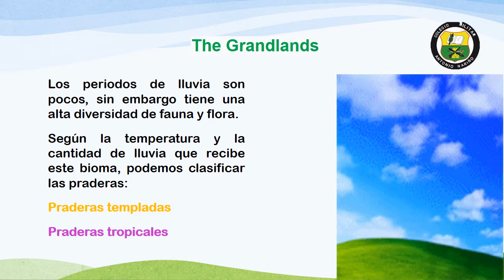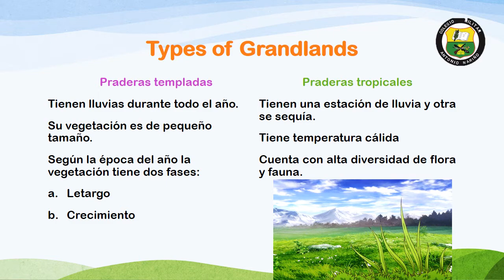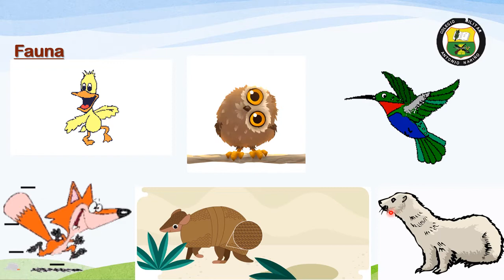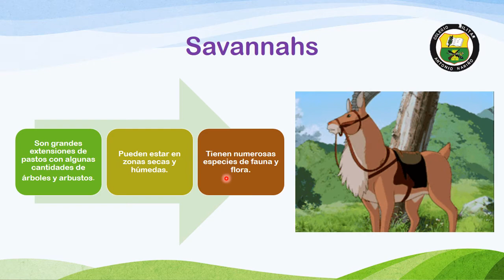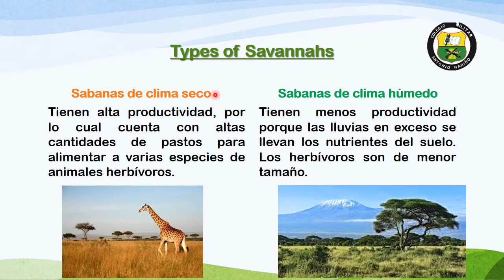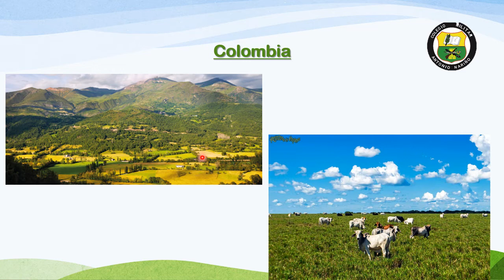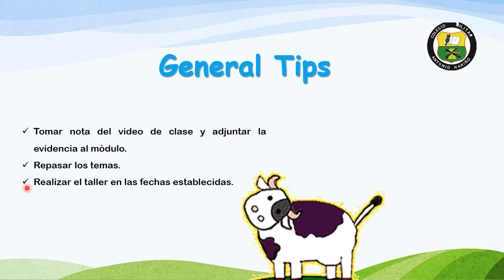3°-Tercer periodo-Grasslands and Savannahs